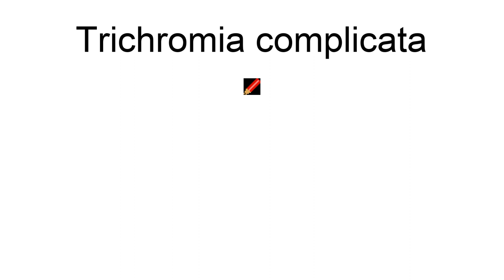Trichromia Complicata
Trichromia complicata is a moth in the family Erebidae. It was described by William Schaus in 1905. It is found in French Guiana.